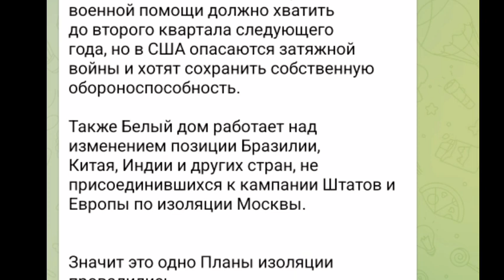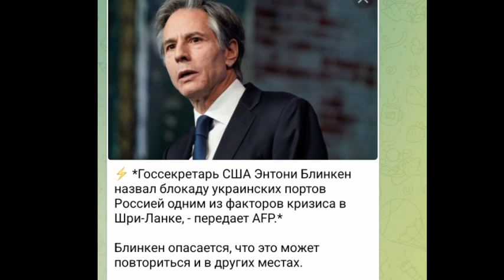Тамир Шейх ¦ Призывники МАССОВО разбегаются с Киева ¦ Байден ищет советское 0ружие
• БИTBA за Украину! вечер 10 июля Призывники МАССОВО разбегаются с Киева Байден ищет советское 0ружие